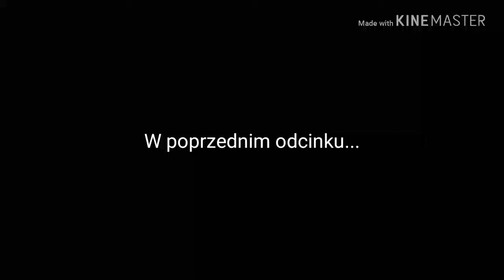Alternatywna Przyszłość Europy #2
Notatka od Buwka, 2022
Publikuję to ponownie tylko dlatego, żeby nie było wrażenia dziury na kanale. Proszę nie brać tych filmów na poważnie. Każdy był mały i miał dziwne fantazje ;) Pozdrawiam.